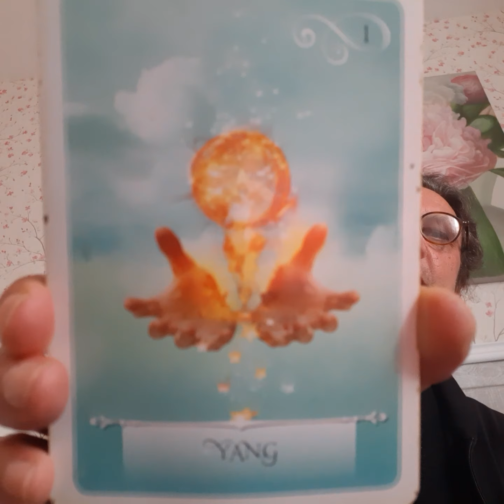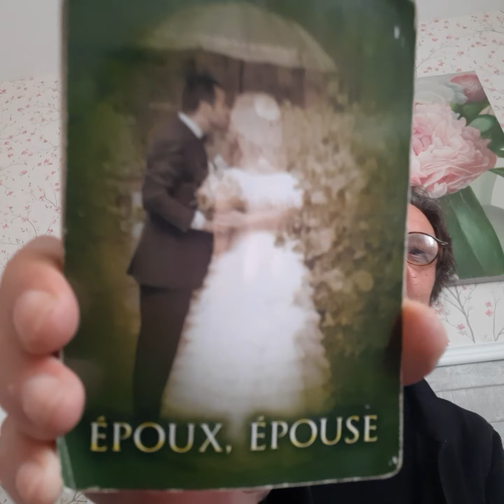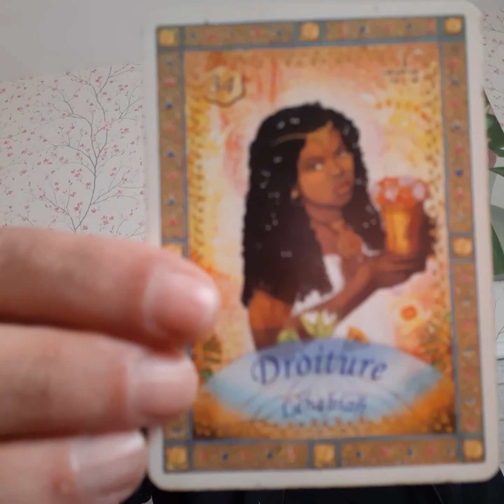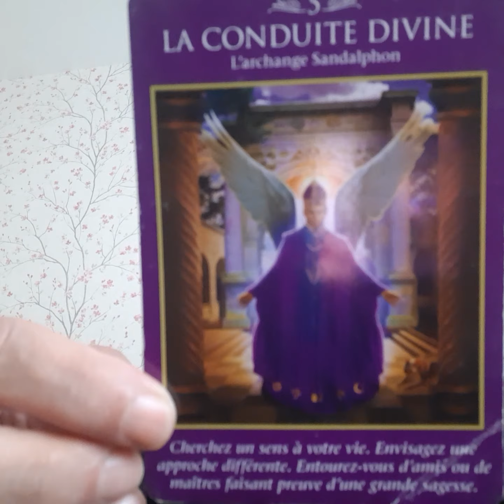The Chaos of the End of the Cycle - the Passage inro 4D - Oracles and Song- May 13, 2024